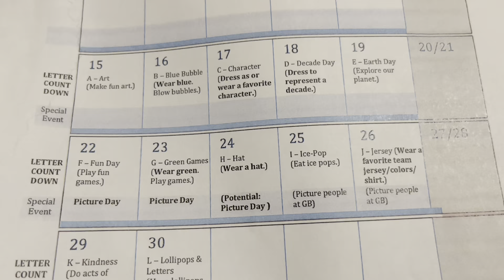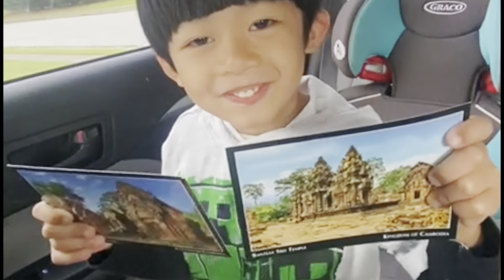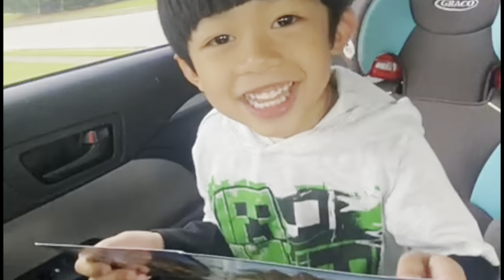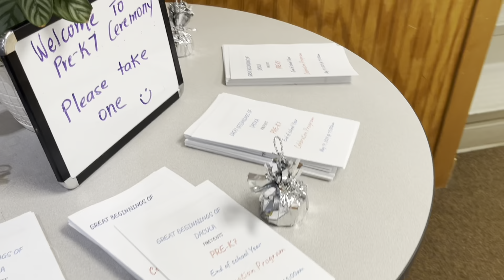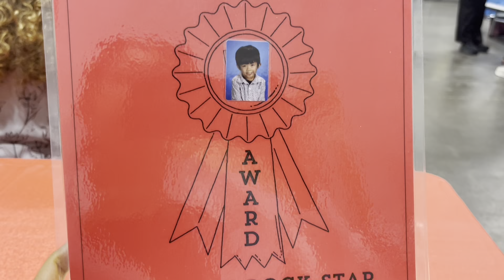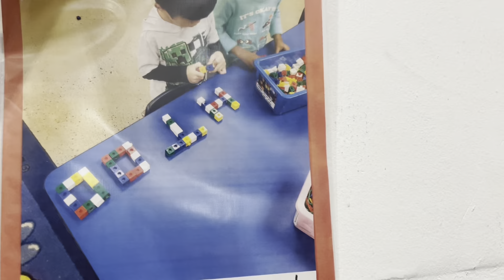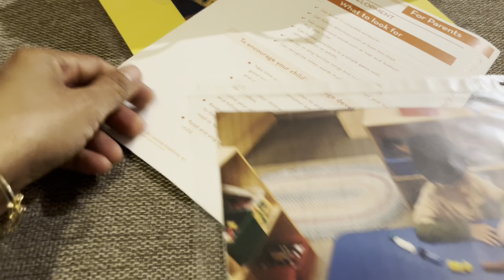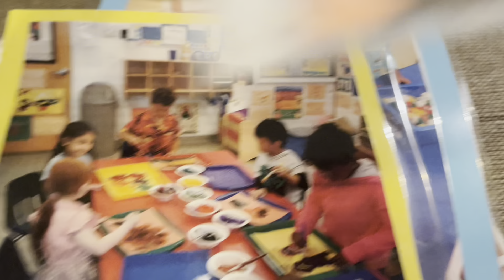អូនពង្សឆ្លងផុតវគ្គញ៉ំានំហើយ | Pre-K graduation 2024